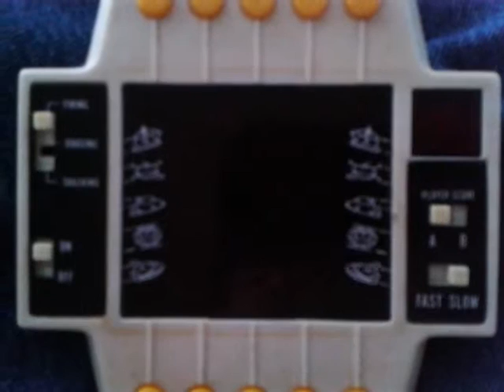Maxtron Space Arcade / Masudaya Toys Galaxy Game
Maxtron Space Arcade AKA Masudaya Toys Galaxy Game.

Video was recorded on April 25, 2014 with a Samsumg S3 phone (sorry about the bad quality).